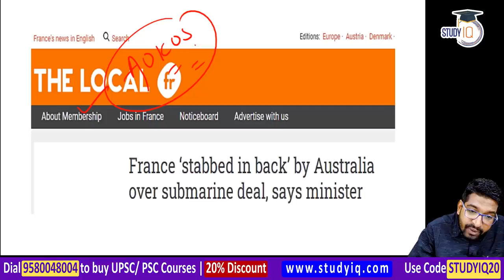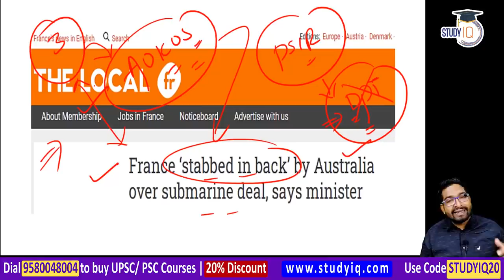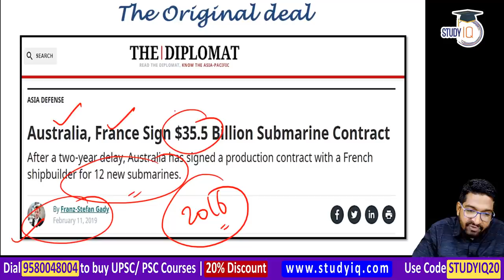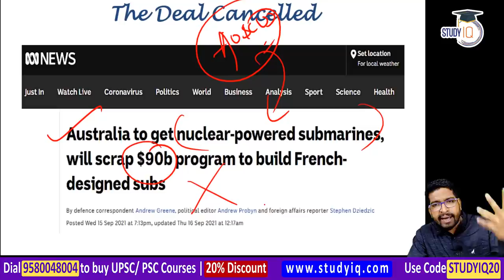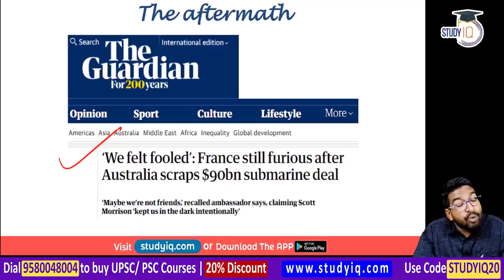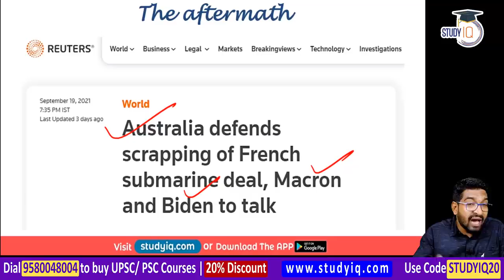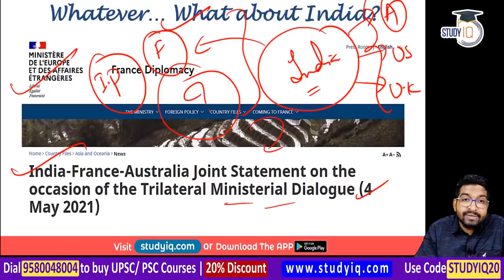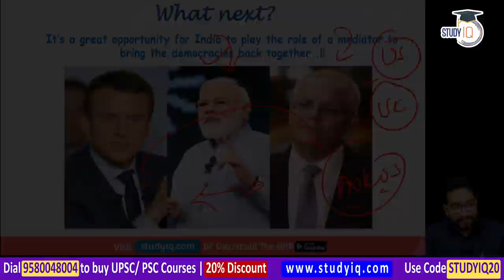AUKUS Nuclear Submarine Deal creates diplomatic spat between France and Australia | Geopolitics UPSC